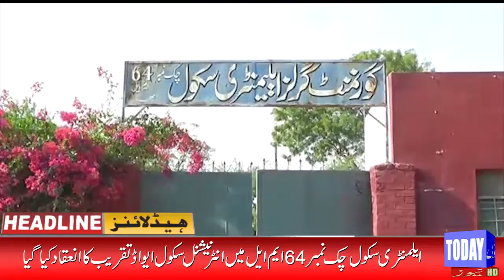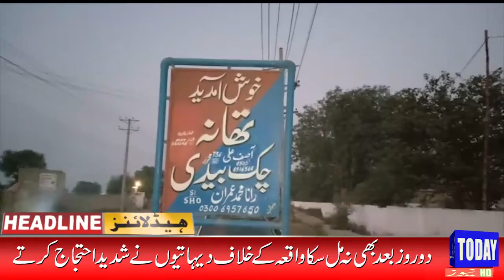News Headlines | 09:00pm | 30 Nov 2019 | Today News HD